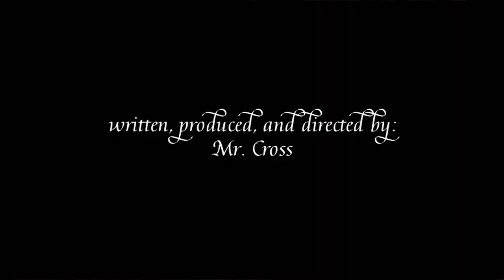Derrick/Jimmy (Music Video) - Mr. Cross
LYRICS BELOW.  Written for my cousin--Derrick Moore, and to my friend--Jimmy Walker.  (c) A 2014 Pot Of Spaghetti Production.

"Derrick/Jimmy"

(Yetemar-Kenyell Cross; Hydrogen Disulfide Music/The Peanut Butter 'N' Jams 2014 ASCAP)

Derrick...
When you last saw me
I was a ship with torn sails and a crooked mast
An amorphous Walter Mitty living out of boxes and bags like a hobo inside someone else's walls
Riding on the fumes of ephemeral fantasies with a nimbostratus mind
Going nowhere fast enough to break the sound barrier
There you were visiting in from out of town...
I wanted to be like you and have a life that reflected a radiant contentment
With a woman like yours who faithfully stood in her best supporting role of the American Dream
In which you starred as a proud father of tiny heartbeats beating in adoring rhythms
My own hopes were like staring at the Big Dipper but feeling the rugged rocks and hard-packed dirt beneath my worn shoes to remind me that the higher I'd jump to reach up the gravity of truth would pull me down even harder
You were what I needed to be...
The years would irretrievably pass on like rows of headstones
And last I heard
Your life was dismantled
in a kind of ruin that spreads all around
A putrid landfill of regret
Defeat incinerates hope into ashes
But each breath you take is a chance for change
God chisels stepping stones out of stumbling blocks
On which I'll watch you rise

Jimmy...
The maintenance man who's sometimes force fed from an overloaded plate of demands with a salt shaker, socket wrench, and pliers
A man who can fix anything yet feels he can never be fixed
A man who never rests...
But what is rest but an idle backlot for conspiratorial demons to congregate
Cause when you're alone the devil starts gallivanting through the chambers of your mind
Reminding you of being bankrupt from living on borrowed time

The woman you gave a decade of your life to traded all it for another man better suited
Your hardened face and dark eyes mask a heart that's been lacerated from the cutting shards of her insolence
Gotta work, work, and hustle to anesthetize this pain that you did not ask for
Gotta keep busy to dampen those echoing voices that tell you there's no use in living life when you've been all but tricked and kicked
Just how long before your levee breaks and you can't hold it in no more?
Gotta do what's best for Jimmy
Gold is precious, but has a price that fluctuates
Nobody can set a price on what you're made of...